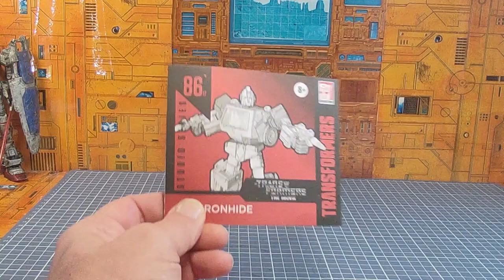Review Fr Transformers Studio Series the Movie 86 : Ironhide